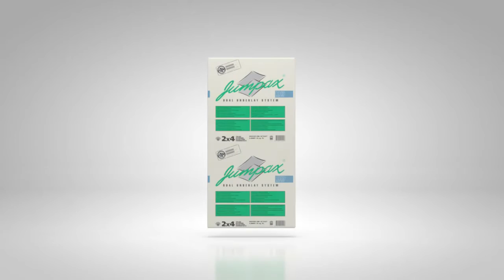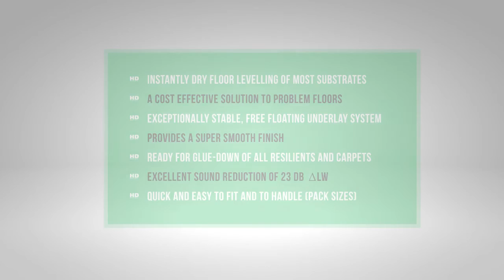Jumpax® HD - fast track floor prep system - Fitting instructions - Unifloor Underlay Systems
Jumpax® HD 10mm, is an acoustic, fast track floor prep system for glue down of all resilient floor coverings in heavy project use. It can be used over almost any type of floor construction as well as floor heating systems.

The two self-adhesive components are quickly and easily fitted as a free-floating sub-floor, instantly smoothing over typical irregularities and performing an excellent resistance against dynamic and static loads.

Because of its outstanding stability, Jumpax® HD is also suitable for gluing down a large variety of other types of finished floor coverings, including wood.

The acoustic properties are tested in combination with vinyl and linoleum. According ISO-10140-3:2010 it performs  an impact sound reduction of 22 dB Lw!